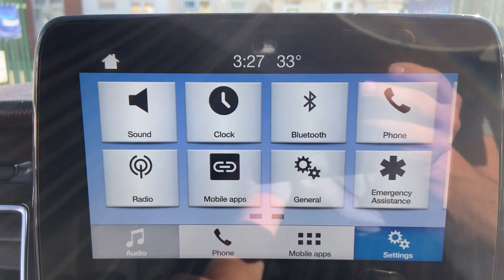2018 Ford Transit Custom 2.0 300 EcoBlue Limited L1 H1 Euro 6 5dr - Walk Aound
Hollytree is proud to present this 1 Owner 2018  Ford Transit Custom 2.0 300 EcoBlue Limited L1 H1 Euro 6 5dr which has covered 161,852 miles

Looking well in Fords popular Frozen White paintwork and complimented with a black Cloth interior.

This is a Limited Spec Level Custom with the below features.
● Air-Con
● Alloy Wheels
● ICE Pack 21 (Multimedia touch screen mobile sync system)
● Cold Start Pack
● Cruise Control
● Powerfold Mirrors
● Quick Clear Heated Windscreen
Plus all the stand spec you get with a 2018 Limited Custom